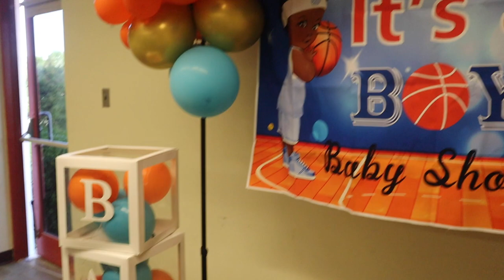MY BROTHER IS HAVING A BABY!! 🥰☺️✨🏀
BABY M3'S BABY SHOWER!!! 🥰☺️✨🏀